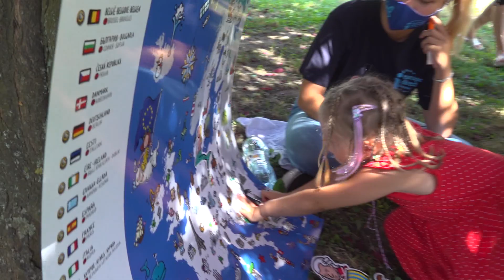Poriadna dávka zábavy pre deti v parku pri DAV-e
Dobrovoľníci počas leta neleňošili.